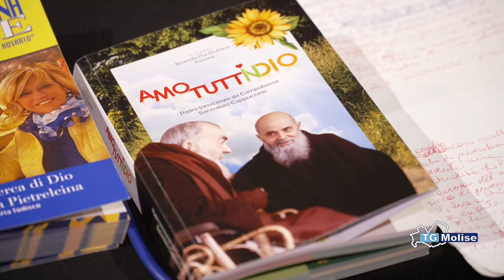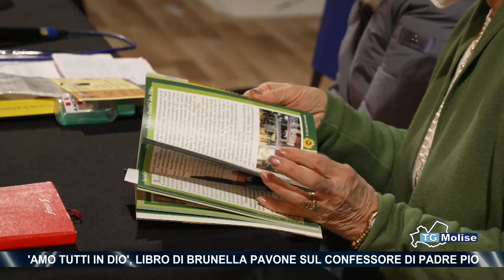Tg Molise - Telemolise - 26/12/2022 ed. 14.00